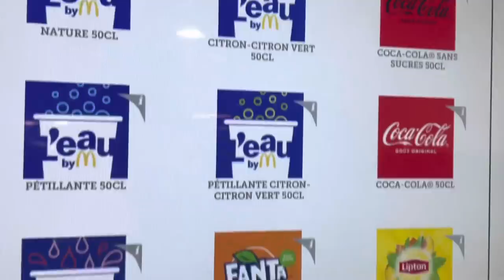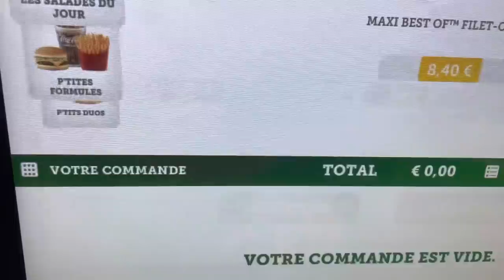|DailyVlog| Quick Halal 😋 Recette tiktok foirée 😔 Shopping avec moi🛍️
Retrouvez moi sur snap sarah-terraco 👻